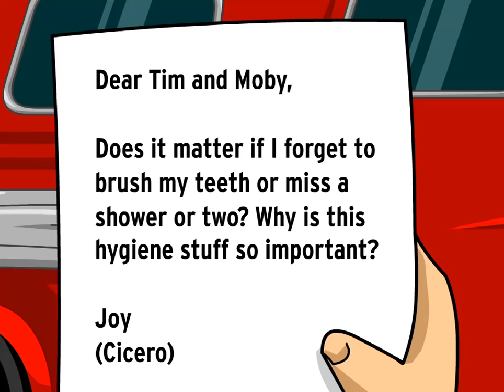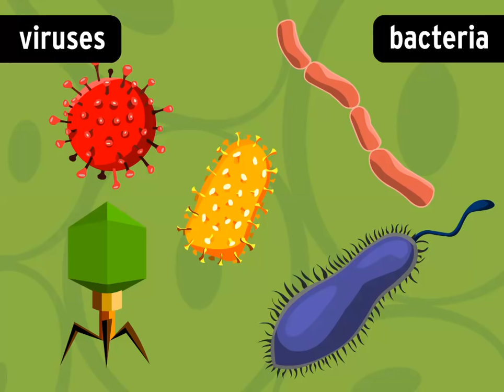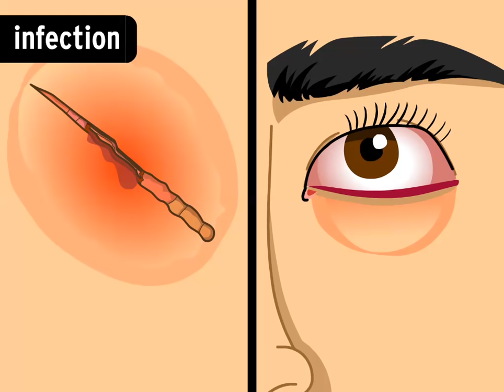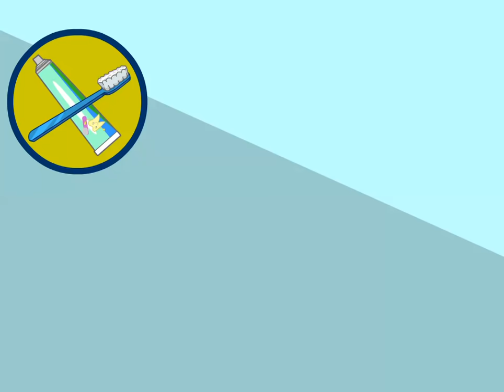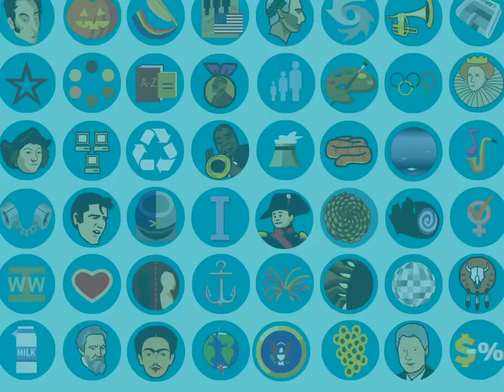PERSONAL HYGIENE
Keeping your body neat and clean is as essential to good health as nutrition, exercise, and sleep! In this BrainPOP video, Tim and Moby go beneath the surface to explore the importance of personal hygiene. Learn the everyday habits that keep harmful bacteria away from your skin, hair, and teeth. See how good hygiene prevents illnesses and helps you feel calm and confident. Discover other benefits of looking, feeling, and smelling great—especially as you get older! So grab your soap, toothbrush and a pair of fresh socks. After all, cleanliness is next to healthiness!